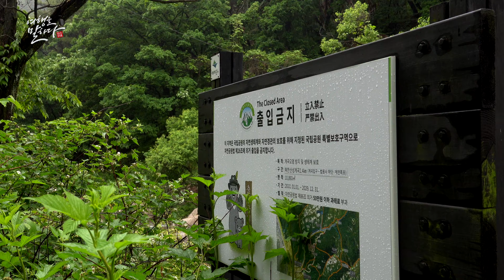[4K] [국내여행-북한산]북한산 빗소리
[4K]국립공원 북한산의 북한산성탐방로의 비내리는 모습과 계곡 탐방로 주변의 풍경을 4K 영상으로 담아 봤습니다.
북한산성 계곡 탐방로를 따라 주변에 흐르는 작은 폭포들의 소리도 함께 감상해보시죠